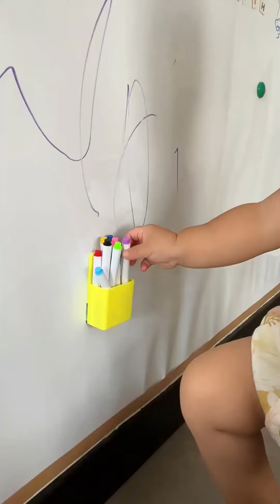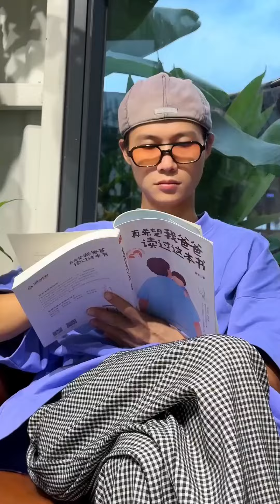挑战20元带2岁宝宝逛动物园！幼崽主打一个独立硬闯，爸爸都不好意思了！【露兮粑粑】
欢迎来到“露兮粑粑”频道，这里是记录萌娃，即人类幼崽成长的温馨家园。

在这个频道，我们将分享云养女鹅的趣味经历和精致的带娃日常。每个视频都是关于我们的小宝贝成长的美好记忆，包括爸爸带娃的点滴和幸福一家人的温馨时刻。

我们每日更新内容，以确保每一天都为你带来新鲜的萌娃成长故事。非常欢迎你在评论区留言，分享你的想法和建议，与我们一起见证和参与这些可爱幼崽的成长旅程。

加入“露兮粑粑”，一起享受充满爱和欢乐的家庭时光吧！